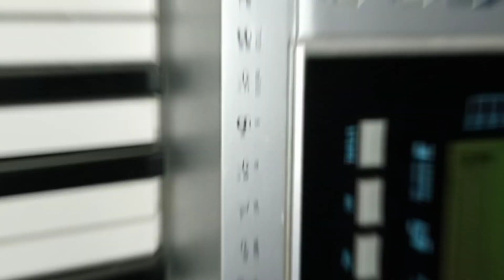Jeremy La Gitano - Go Gipsy